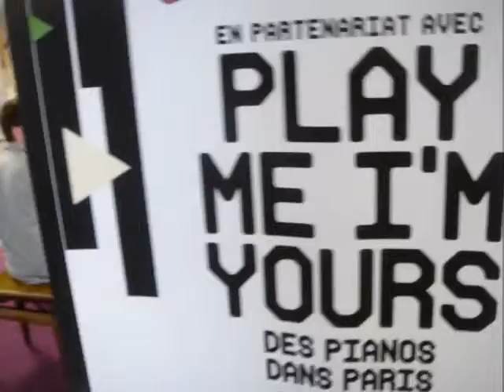Vladimir Grindenko piano centre congress 05 juillet 2012.avi